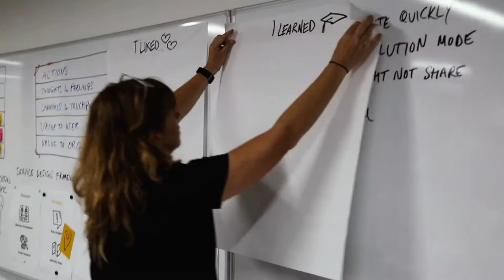Highlights from CPE’s Service Design Training for Wipro Digital in London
Cooper Professional Education's Shannon McGarity, of Designit New York, and James Reeve, of Designit London, joined forces in the UK to lead our Service Design Immersive course for a team at Wipro Digital. Reach out to bring a course to your team!

(Video courtesy of Designit London)